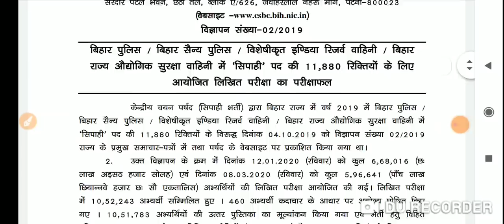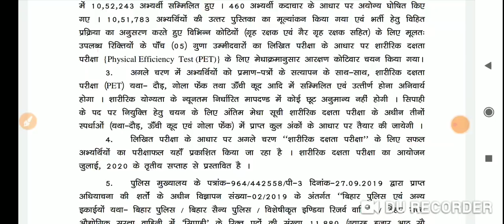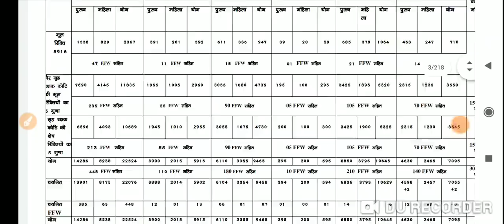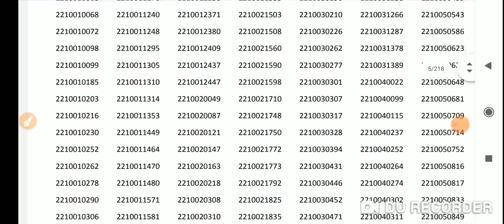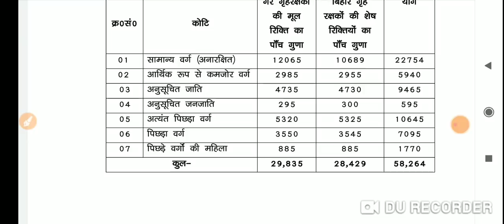Bihar police results -2020 जारी, 58000 अभ्यर्थी सफल, शारीरिक दक्षता परीक्षा जुलाई के तृतीय सप्ताह मे